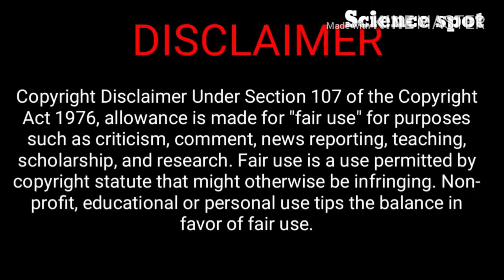Animals that are going to be extinct in upcoming generation.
This video is about animals that are going to be extinct in upcomming generation,
1. Cheetah
    It is one of the most fast running animal in the world which can be extinct in upcomming years
    in previous 10 to 40 years their population was decreased 1 billion to 870 million
    (estimated) but they are not hunted but they are killed for their natural habitat to build buildings

2. Giant Panda
    It is one of cuttest animal of the world like cheetah they are just exotic animals but the main
    reason for extinction of these pandas is destruction of rainforests which is now illegal so it
    is a not a problem but in past they are population is reduced from 300 million to 125 million.

3.Blue whale
   It is the largest animal living in the earth but however its extinction is even too clase as in the
   past their population is reduced to 1 million to 0.2 million as they were mostly hunted for
   scientific research and even for discoveries. it is estimated as their population will reduce to
   1000 in 2020.

4. Grizzly bears
    The one of the north american animal which is even an exotic animal and killed for their natural
    habitat however today they are preserved. but in 1800's the population was decreased from 2.3
    billion to 900 million, but after 2020 the population can increase to normal 2,3 billion.

5. Howler Monkey
     It is also known as the loudest mammal in the world as the loud voice can be heared from
     person who is 80 km faraway from the monkey, As these monkies are too close to
     extinction as their population in the present is 3000 as it was even an exotic animal and was
     killed due to the destruction of rain forests.

it is an non copyright video. But took clips from different channels listed down with URL and can be used for better experience of animals listed above.